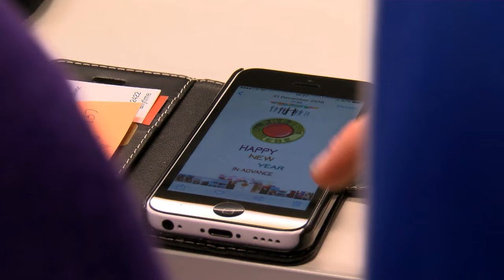Getting Started with Gaelcholáiste Mhuire Cork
A fantastic short film showing the impact of our Getting Started computer training classes on the staff, pupils and older learners at Gaelcholáiste Mhuire in Cork.

Huge thanks to teacher Ciara Ní Mhaolagáin and to the amazing team at DreamLine Media who put this together and we hope this inspires other schools right around Ireland to get involved!!